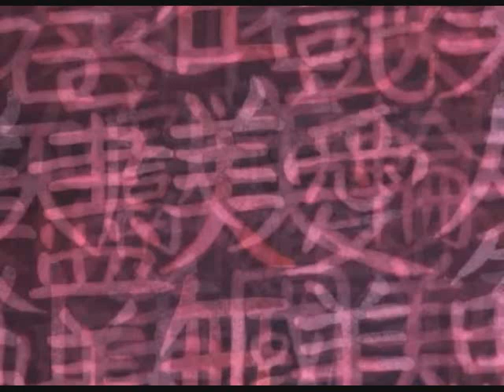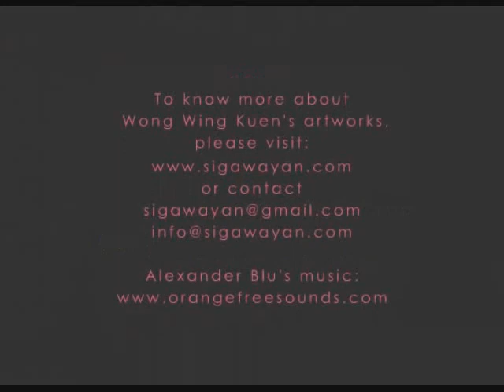Sigawayan Wong Wing Kuen - HeArt's Art: "BEAUTY"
HeArt's Art is a series of videos showing Sigawayan - Wong Wing Kuen's artworks.

This painting – ‘BEAUTY’ is a piece of calligraphy with almost all the Chinese nouns, adjectives, words and expressions related to ‘Beauty 美’, creating the summit of aesthetic concept, a "Perfect Beauty" to be admired both visually and vocally.

This video is part of the 'Painting&Music' project  -  Wong Wing Kuen selects and elaborates an appropriate music for his artworks.
Hope you would like and enjoy these artistic video shows.

Sigawayan lives and works between Hong Kong and Italy. To know more about his works, please visit:

Background music in the video is derived from the original ‘Glockenspiel Music’* by Alexander Blu: